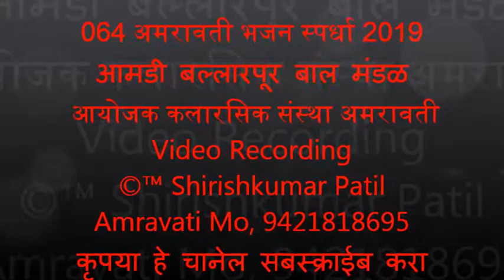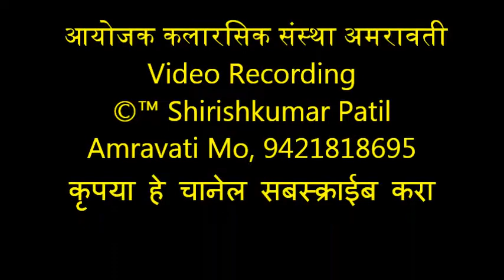064 अमरावती भजन स्पर्धा, क्लासिकल भजन, आमडी बल्लारपूर बाल मंडळ आयोजक कलारसिक संस्था अमरावती 2019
गांधी का हमेशाही बस एक था भजन ।
आजाद करो मुल्क,नीति साधलो सजन ! ।।टेक।।

बस रामनाममें भी यहही पुकार थी ।
चाहे किसीने गाली  दी   तोभी   हार   थी ।।१।।

चरखे की गूँजमें भी, बस एक था भजन ।
अपमान कष्ट सहना, फिरभी खुशी रहा ।।२।।

सैनिक बनो शान्तीके घर-घरमें यह कहा ।
सोते औ चलते -फिरते,बस एक था भजन।।३।।

सब धर्म-जाति-पंथ को नजदीक बुलाया ।
हम एक है, एकीपमें  रहेंगे   यह   सुनाया ।।४।।

भंगी की मुक्तिमें भी, बस एक था भजन ।
अस्पृश्यता   हटाओ   नारा   चला   दिया ।।५।।

महारोगको मिटाओ सबको बता दिया ।
तुकड्याने सुना देखा,बस एक था  भजन ।।६।।

अमरावती भजन स्पर्धा दि.12 आणि 13 जानेवारी  2019 आयोजक कलारसिक संस्था अमरावती, Video Recording ©™ Shirishkumar Patil Amravati mo,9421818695, कृपया हे चानेल सबस्क्राईब करा .
अमरावती भजन स्पर्धा 12,13 Jan 2019  निकाल.
 परीक्षक १) प्रा.पं.नारायणराव दरेकर सर २) प्रा.नीरज देशमुख
          पुरस्कार प्रौढ विभाग:- १) हस्तापूर भजन मंडळ  २) सावंगी मेघे भजन मंडळ ३) गुरुकुंज मोझरी भजन मंडळ ४) घाटंजी भजन मंडळ
५) तिवसा भजन मंडळ ६) लोणी आगरगाव भजन मंडळ ७) महादेव खोरी अमरावती भजन मंडळ.
         बाल विभाग:- १) मोझरी मानव सेवा बाल मंडळ २) दानापूर बाल मंडळ ३) हातगाव बाल मंडळ ४) तळेगाव शा. बाल मंडळ ५) आमडी बल्लारपूर बाल मंडळ
         महिला विभाग:- १) नेहरू नगर चंद्रपूर महिला मंडळ  २) शेंदुरजना अढव महिला मंडळ  ३) दक्षिण नागपूर महिला मंडळ ४) फ्रेजरपुरा महिला मंडळ